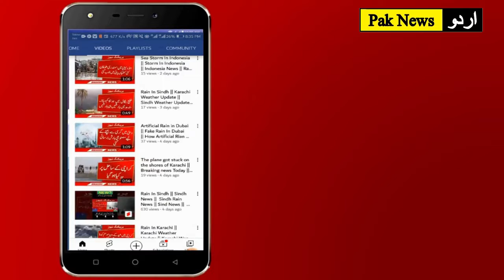Breaking News || What Happened With Turkish Plane In Afghanistan || Today Breaking News